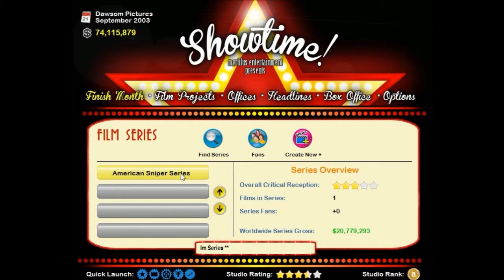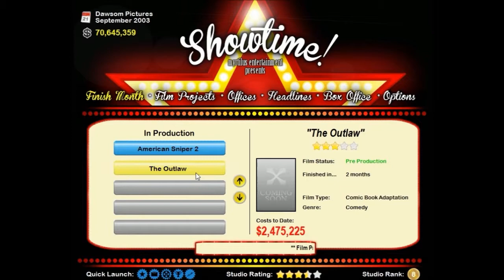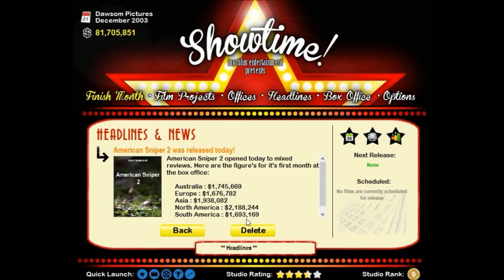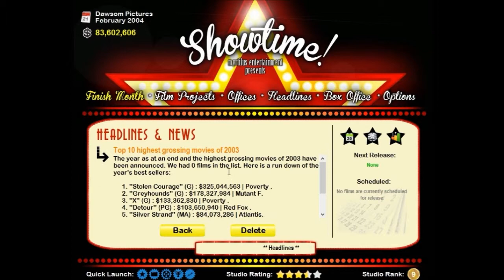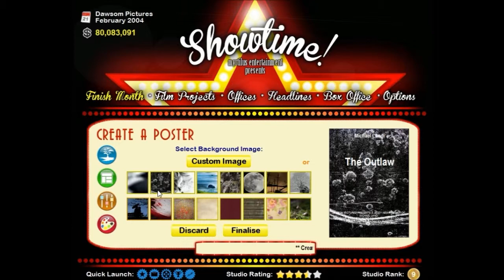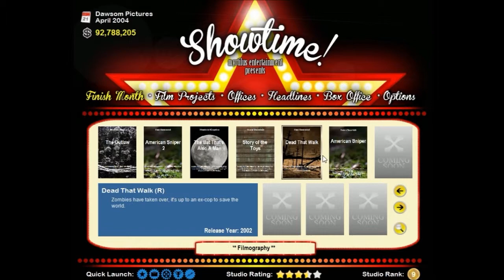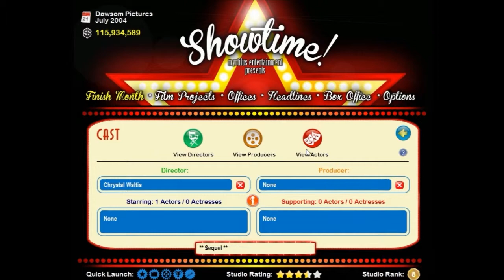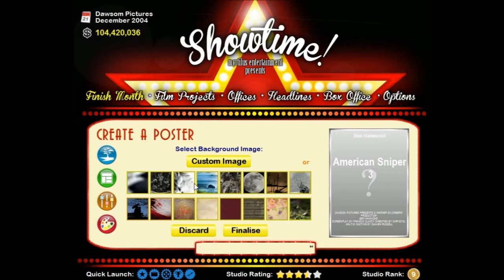[5] Let's Play: Showtime! (No Commentary)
We make movies and we make money.